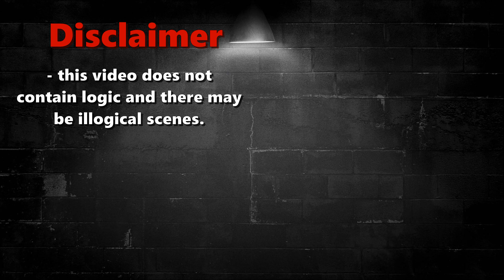Jigokuraku React To Gojo | Jujutsu Kaisen | Gacha React